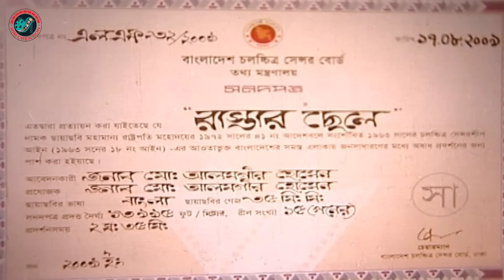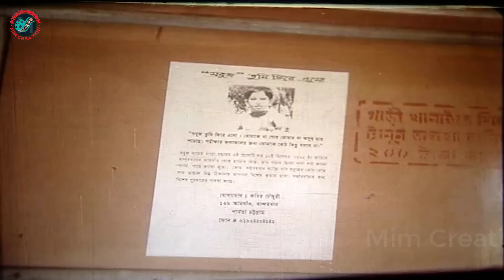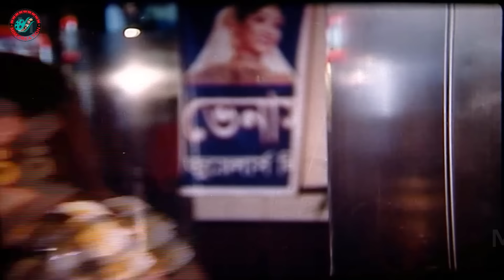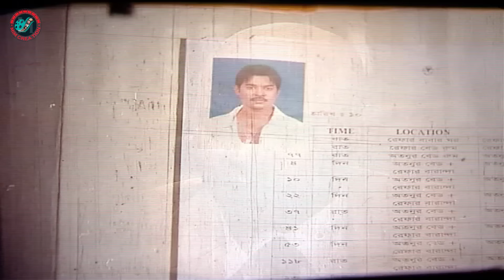Rastar Chele | রাস্তার ছেলে | Bangla Movie | Kazi Maruf | Sahara | Emon | Resi | Misha Sawdagor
Video Title :Rastar Chele | রাস্তার ছেলে | Bangla Film l | Kazi Maruf | Sahara | Emon | Resi | Misha Sawdagor

Bengali Movie : Rastar Chele
Director : Shahin Shumon
Starcast : Kazi Maruf, Sahara, Emon, Resi, Misha Sawdagor, Shiba Shanu, Asif Iqbal, Ishara, Kazi Hayat, Dolly Johur, Adil, Rasheda Chowdhury, Rebeka, Gulshan Ara, Nabila.
Singer: S.I. Tutul, Anima D'Costa, Asif, Rupam, Roma.
Language : Bangla
Label :  @MimCreation

*** ANTI-PIRACY WARNING ***